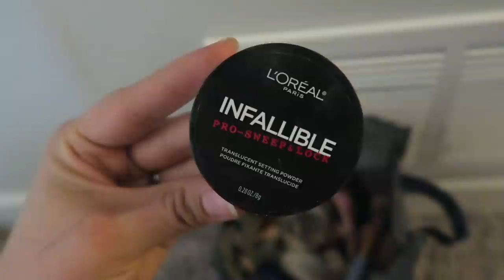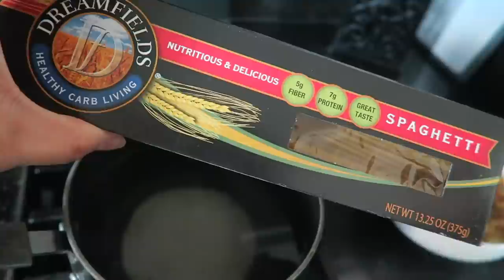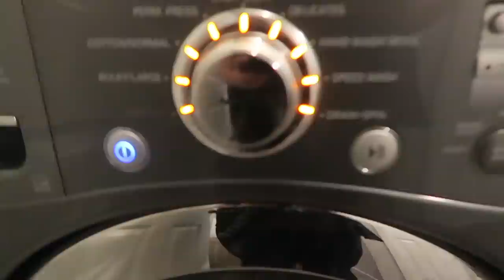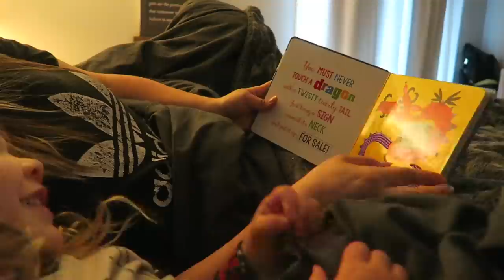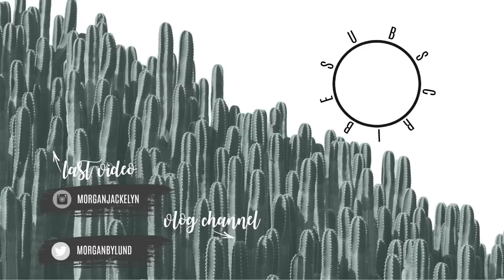DAY IN THE LIFE OF A FULL TIME WORKING MOM | DAILY ROUTINE 2019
Welcome back! A crazy day in my life as a full time working mom of 2 kids! I am an accountant and work out of the home M-F 45 hours a week. I share my tips and tricks as to how to balance it all.. kind of haha! Keep on being a bada** mama and raising kind, brave souls! All the love babes.

•POPULAR PRODUCTS•
My favorite diaper backpacks:
Miss Fong:

Amazon Store: